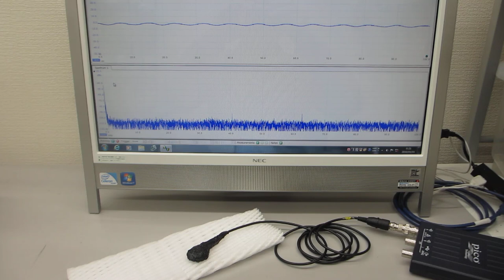超音波プローブの伝搬特性テスト（非線形特性、応答特性、ゆらぎの特性、相互作用）